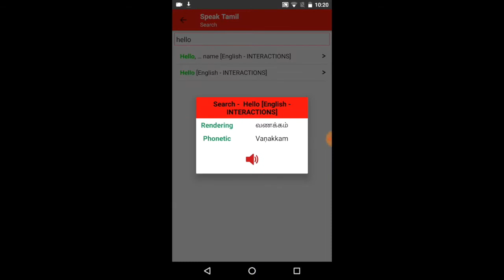Speak Tamil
Learn Tamil from Hindi, German, Arabic, Mandarin, Greek & 6 more languages.